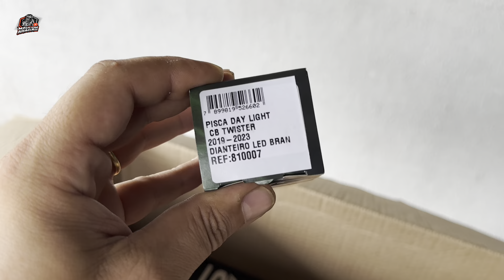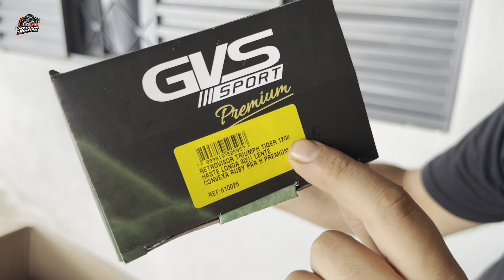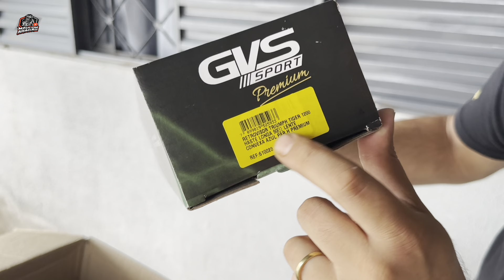CHEGOU UMA CAIXA CHEIA DE PEÇAS PRA TITAN 150 [ LANÇAMENTOS GVS SPORT ] ‹‹ Maycon Aragão ››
SALVE GALERA !!!
COMECANDO MAIS UM VIDEO E HOJE MEUS AMIGOS CHEGOU UMA CAIXA DA GVS SPORT CHEIA DE PEÇAS QUE SÃO LANÇAMENTOS PRA TITAN 150 SETAS EM DRL E VARIOS MODELOS DE RETROVISOR DE TRIUMPH TIGER 1200 RETROVISOR EXCLUSIVO MODELO ORIGINAL, MODELO REBAIXADO E MODELO COM LENTE RUBY E LENTE AZUL CONVEXA É UM MAIS TOP DO QUE O OUTRO E FICOU TOP DEMAIS NA TITAN 150